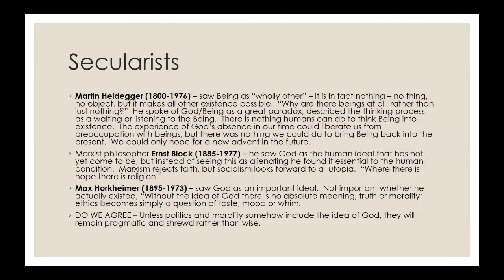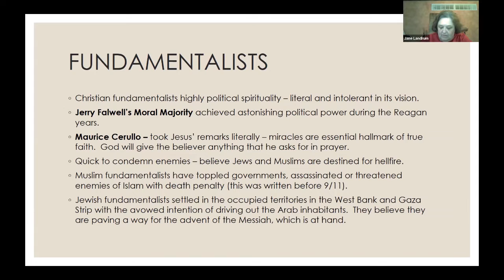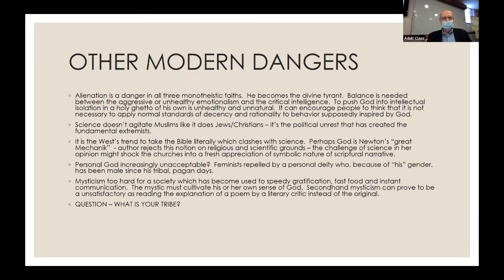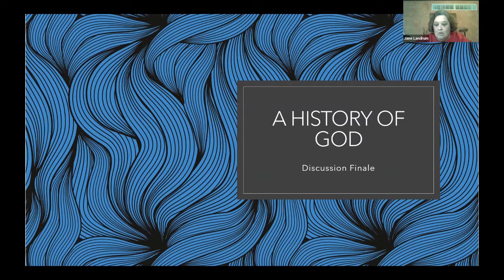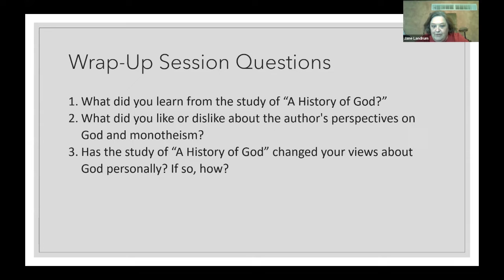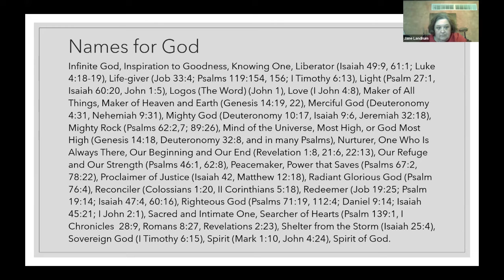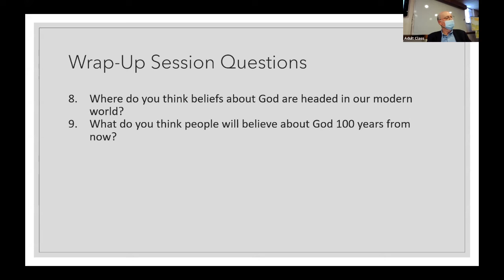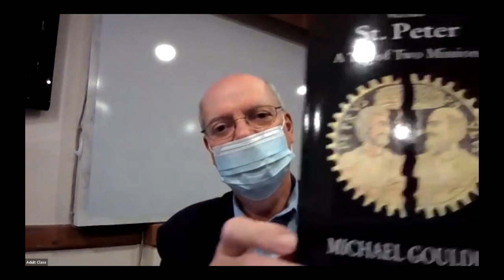Class Discussion of "A History of God" - Conclusion of Chapter 11 and Final Discussion